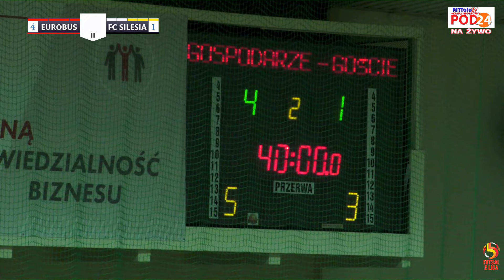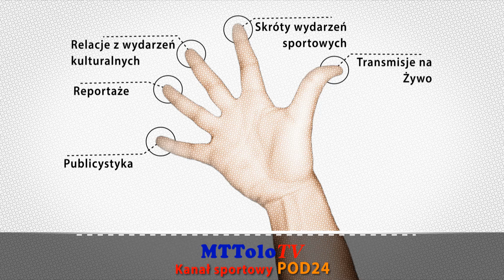[2022-12-04]🔶📺⚽Bramki ⚔ EUROBUS Przemyśl 🆚 FC SILESIA BOX Siemianowice Śląskie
🔶🎥⚽Bramki meczu.
⚔ EUROBUS Przemyśl 🆚 FC SILESIA BOX Siemianowice Śląskie 4-1(1-1) 📆[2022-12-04]
🏆 11. kolejka 1 Polska Liga Futsalu Sezon 2022/2023
👉 Kamil Kmiecik (0-1) 16' ⚽
👉 Arkadiusz Wielgosz (1-1) 17'30", (4-1) 36'39" ⚽⚽
👉 Sebastian Pawlak (2-1) 23'18" ⚽
👉 Arkadiusz Gil (3-1) 31'54" ⚽
Wesprzyj Kanał ? Kliknij w LINK ⤵⤵⤵
Grafiki i przygotowanie techniczne transmisji: Tomasz Turczyn
Kamera: Mieczysław Turczyn "Małolat"
Realizacja: Mieczysław Turczyn "Małolat" & Kanał Sportowy POD24 - MTTolo TV
Podkarpacki Związek Piłki Nożnej Podkarpacka Piłka Nożna PodkarpacieLIVE Adam Onyszczuk - Działacz sportowy Futsal Podkarpacki #1 Polska Liga Futsalu